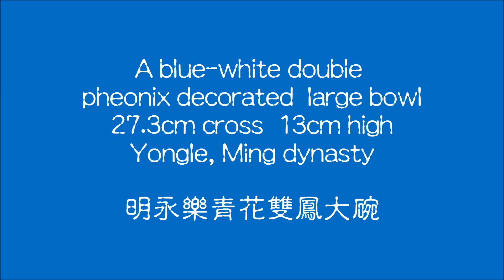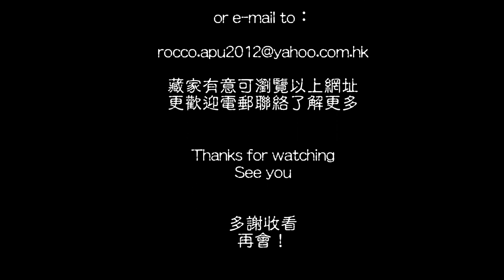Ming, Yongle blue-white bowl 明永樂青花雙鳳大碗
Made for the queen use, this large bowl with special finishing bottom represented Yongle period's highest craftsmanship found on relatively small objects.